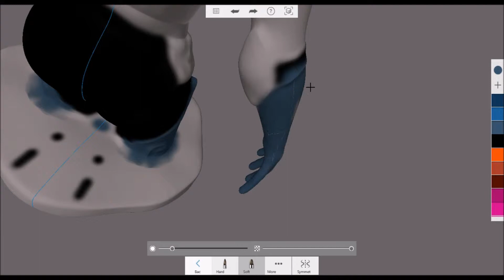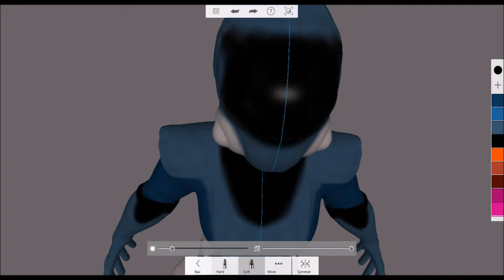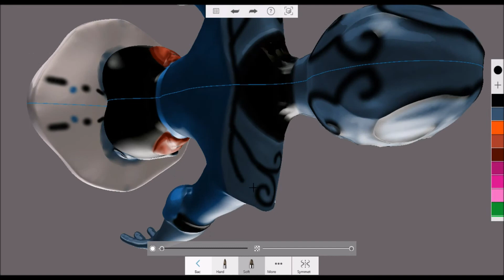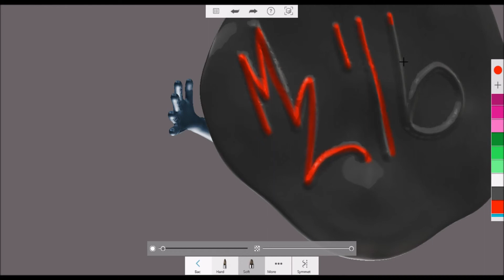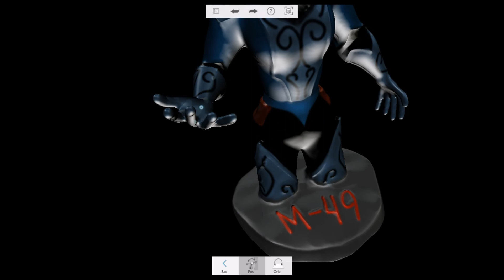Speed Paint: M-49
Music rights:
Final Fantasy VIII 'SeeD Mission' OC ReMix
The Dual Dragons